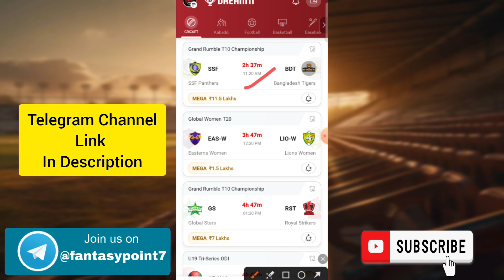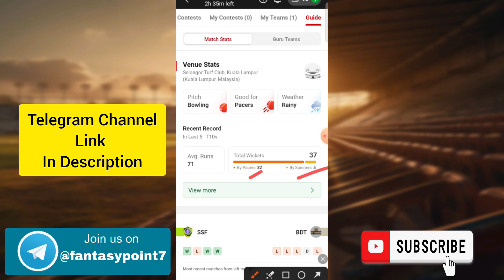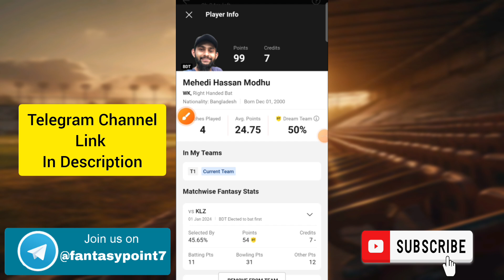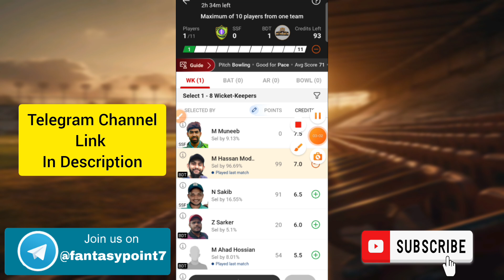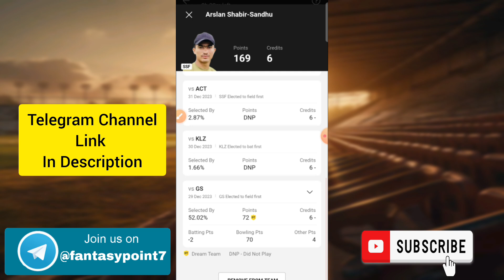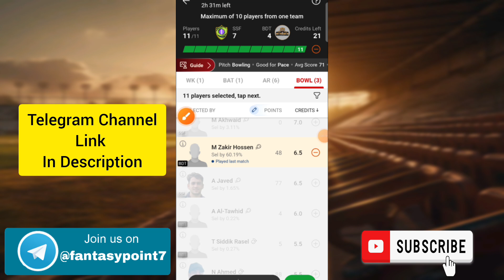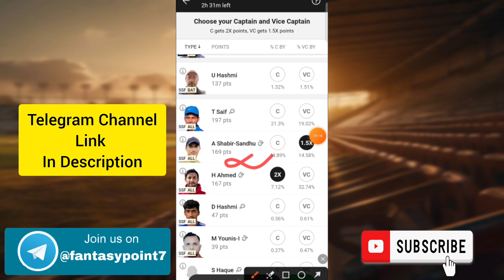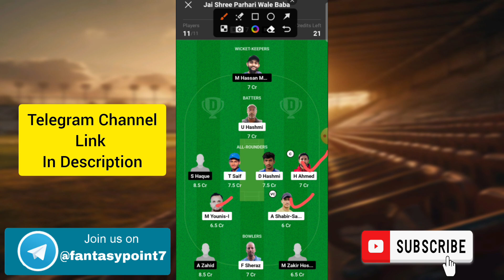SSF vs BDT Dream11 Prediction | SSF vs BDT Dream11 Grand Rumble T10 | SSF vs BDT Today Match Team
SSF vs BDT TODAY Grand Rumble T10 Championship DREAM11 PREDICTION
SSF vs BDT DREAM11 PREDICTION Grand Rumble T10 DREAM11 PREDICTION